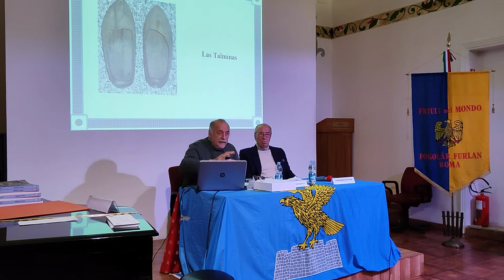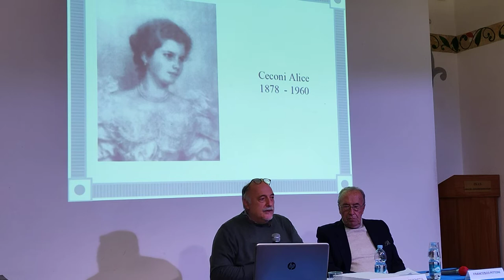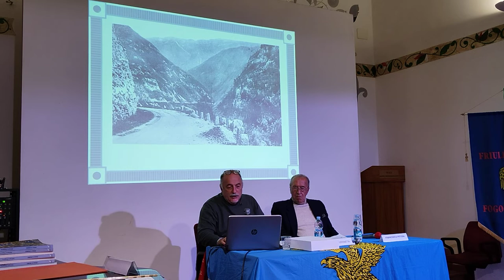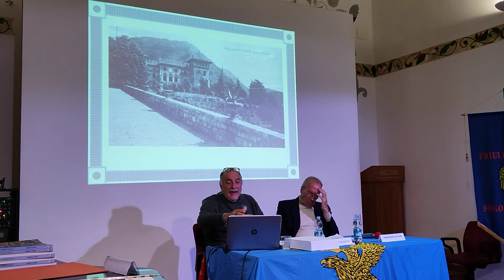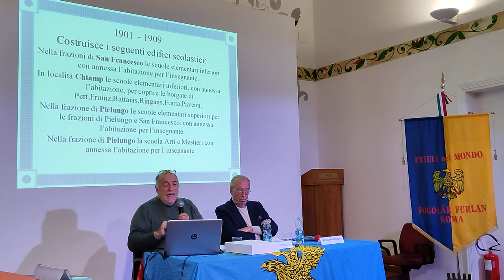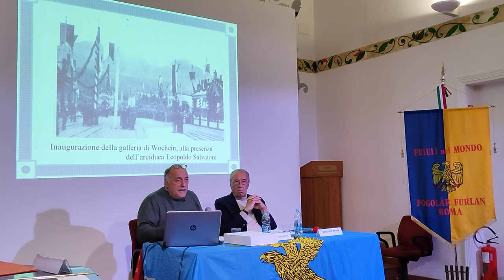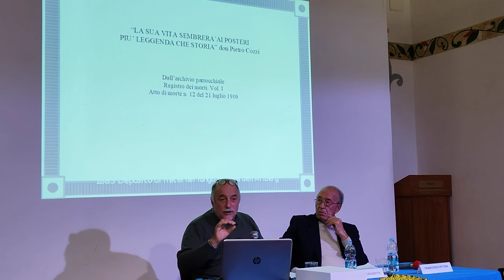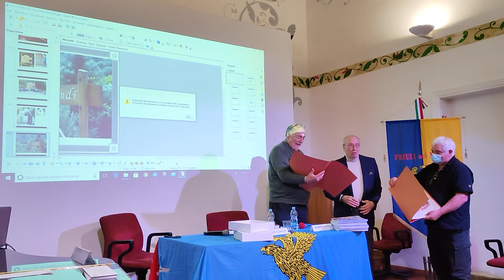Conferenza "Conte Giacomo Cecconi" guidata dal Sindaco di Vito D’Asio: Pietro Gerometta.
Ore 17.30 presso la Sala Italia alla Conferenza guidata dal Sindaco di Vito D’Asio: Pietro Gerometta. Una conferenza tra biografia, opere e riconoscimenti del conte e imprenditore friulano: Conte Giacomo Cecconi. Seguirà una gustosa degustazione di polenta in Terrazzo. Per accedere alla conferenza è obbligatorio prenotarsi ed essere muniti di Green Pass.